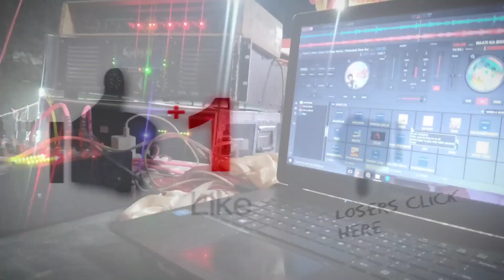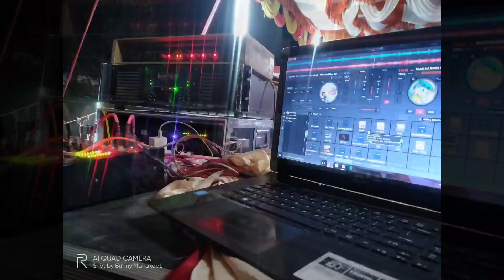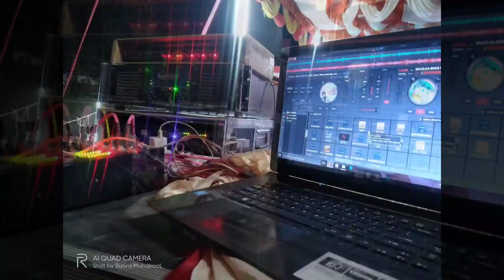Paras Ram Audio Song || With All Cestra || Muzra Track || Pahadi Culture Pc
Description

Singer_.

Music.

Phadi culture

/_/_/_/_/_/_/_/_/_/_/_/_/_/_/_/_/_/_/_/_/_/ 👉अगर आपको हमारी वीडियो अच्छी लगी तो लाइक शेयर कमेंट जरूर करें _/_/_/_/_/_/_/_/_/_/_/_/_/_/_/_/_/_/_/_/_/_/_/_/_/ _/_/_/_/_/_/_/_/_/_/_/_/_/_/_/_/_/_/_/_/_/_/_/_/_/ 👉हमारी वीडियो को सबसे पहले देखने के लिए चैनल को सब्सक्राइब करें ____________________________________________ ________________________________________________ 👉बिना आज्ञा के हमारी वीडियो किसी भी चैनल में अपलोड ना करें अन्यथा कॉपीराइट स्ट्राइक के हकदार हो सकते हैं। _*_*_*_*_*_*_*_*_*_*_*_*_*_*_*_*_*_*_*_*_*_*_*_* _/_/_/_/_/_/_/_/_/_/_/_/_/_/_/_/_/_/_/_/_/_/_/_/_/ 👉हमारा उद्देश्य किसी की भावनाओं को ठेस पहुंचाना नहीं है हमने इस वीडियो में लोगों को संदेश देने का प्रयत्न किया है अगर किसी को हमारी वीडियो अच्छी नहीं लगती तो गलत कमेंट ना करें आप वीडियो डिसलाइक कर सकते हैं👆 _*_*_*_*_*_*_*_*_*_*_*_*_*_*_*_*_*_*_*_*_*_*_*_* Disclamer:-All rights are reserved with Comedy Pahadi culture . If Any One Found The re-uploading of Video